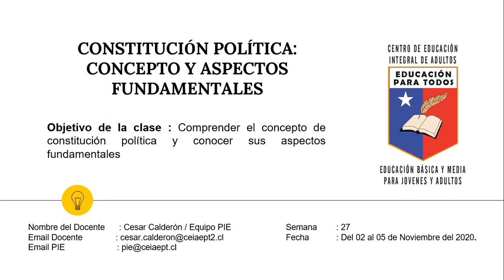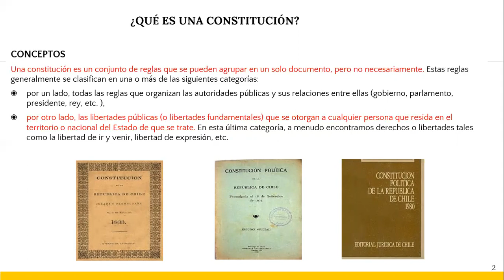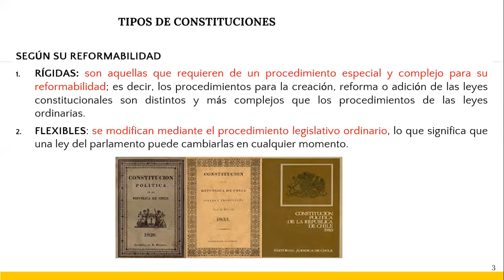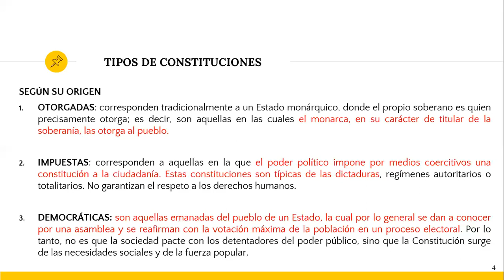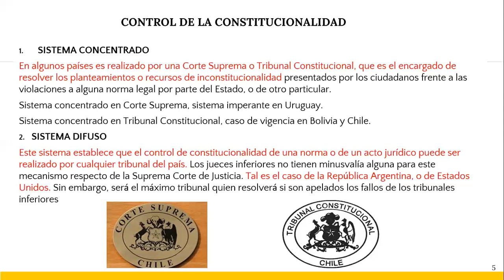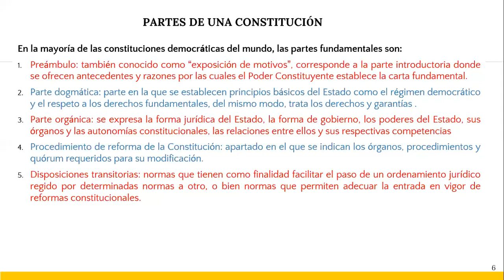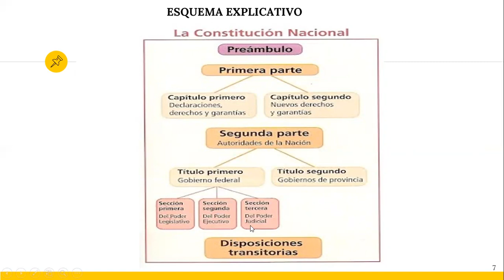Historia 2 nivel medio noche semana 27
se vídeo explicativo para complementar las guías
ASIGNATURA: Ciencias sociales
SEMANA N°: 27
NIVEL : 2 nivel medio
JORNADA: noche
saludos